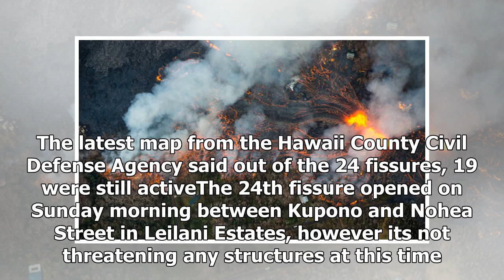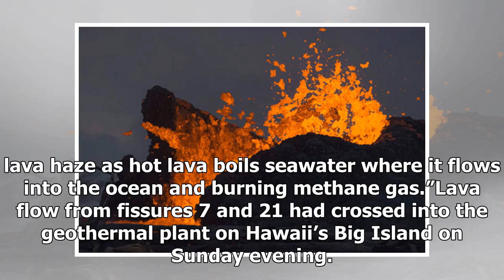Hawaii volcano fissures MAP How many fissures are active at Kilauea volcano?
Two dozen fissures have opened in and around the L...